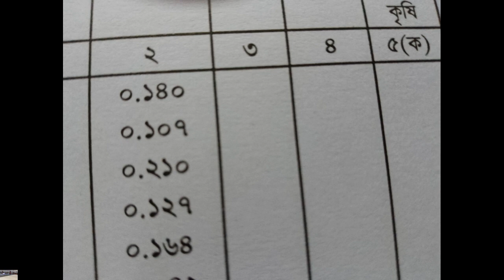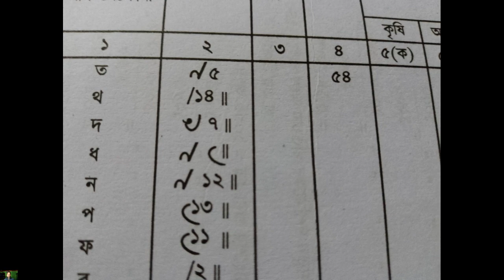blog land. দলিল / খতিয়ান বুঝার উপায় ।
Old documents or records like  CS, RS, PS, SA  etc is very hard to learn . Maximum peoples of our area can not understand the language of this records. In these videos I attempt to teach them in easy way. Watch this.
১৫ রমজান মহাকাশে বিকট আওয়াজ হলে কীভাবে রক্ষা পাবেন l ঈমাম মাহদী l মুহাম্মদ (সাঃ) এর উম্মত।
🔥Leaving Hinduism Accept Islam | Emotional Reverts Story In Bengali | হিন্দুধর্ম ছেড়ে ইসলাম গ্রহণ ।
✅ তাসরিফ-৩ লঞ্চে কি কি কাজ করা হচ্ছে দেখুন এই ভিডিওতে। M.V.Tasrif-3 launch.
১৫ রমজানে মহাকাশে বিকট আওয়াজ ধ্বংসের মুখে পৃথিবী! | Lutfur Rahman Waz 2023 | Lutfur Rahman New Waz.
এই শালার পুতে খাইতে পারে নাই এখনও ওরে মেয়র আমরা বানাইলাম তাপস এসে মার্কেট খাইয়া ।
১৫ রমজান কি হবে | ৭২ ঘন্টার মধ্যে পৃথিবী ধ্বংস | ১৫ রমজান শুক্রবার কি হবে |